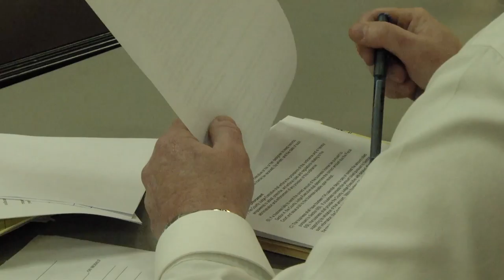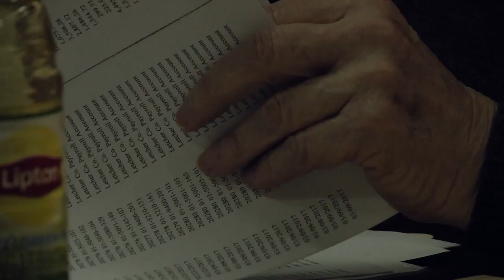Garbage rate increase on the horizon